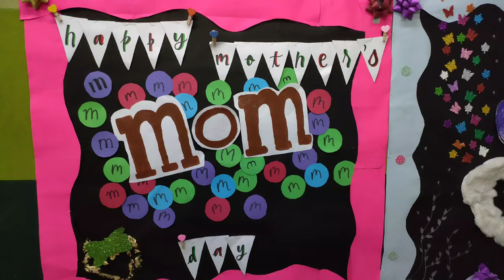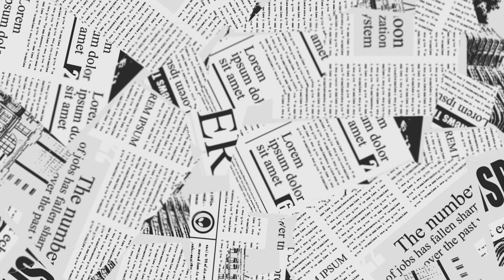Collage Making Was Challenging For Me ! Daily Vlogs || Rohit Vlogs 92